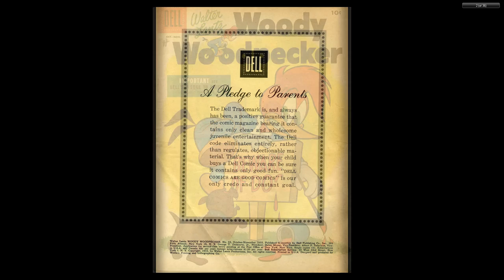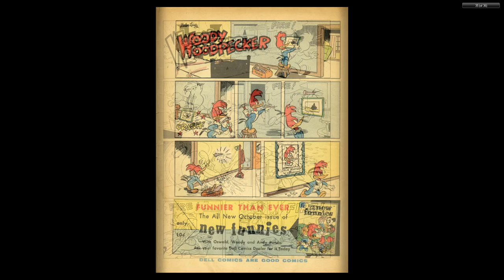Woody Woodpecker 033